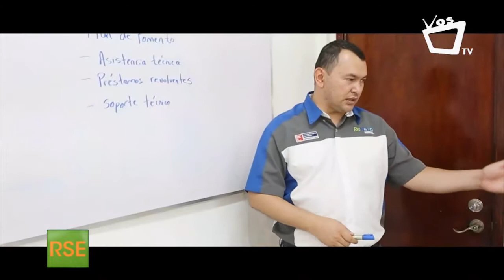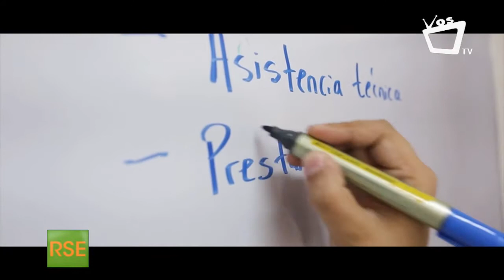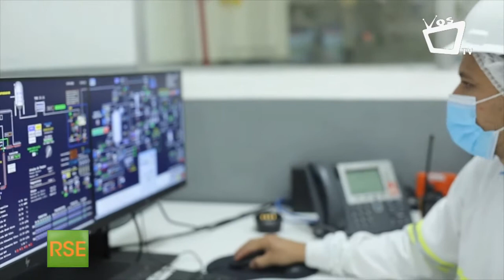RSE || Nestlé Nicaragua y la creación de valor compartido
Alejandro Moya, Gerente General de Nestlé Nicaragua nos comparte como la empresa trabaja el tema de responsabilidad social empresarial y la creación de valor compartido.